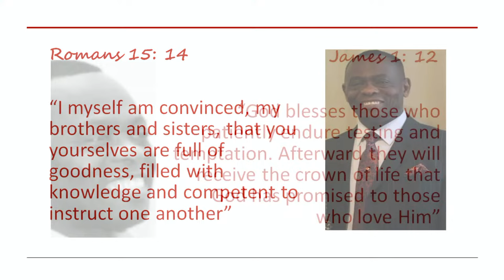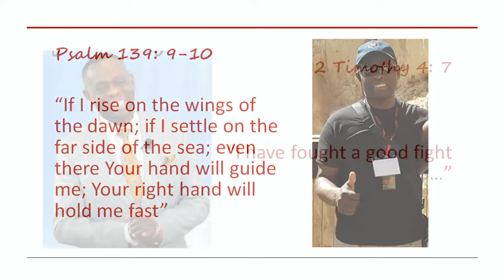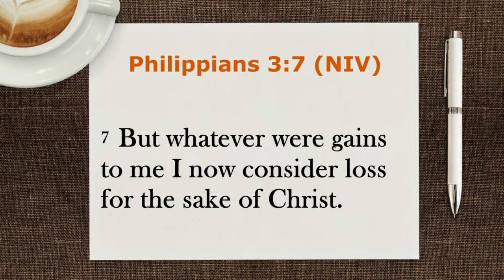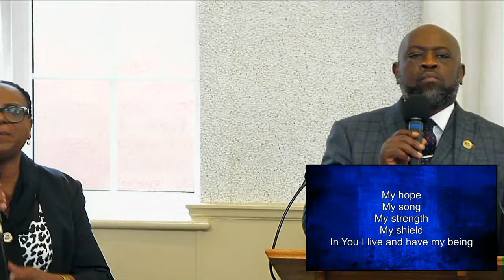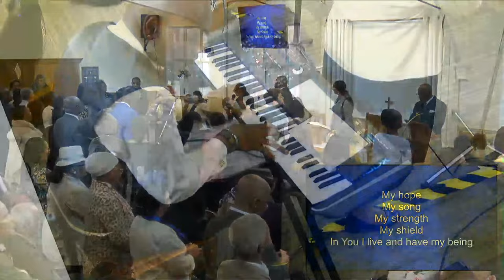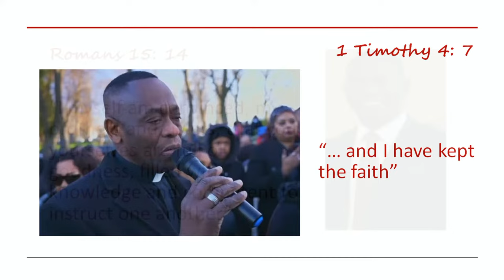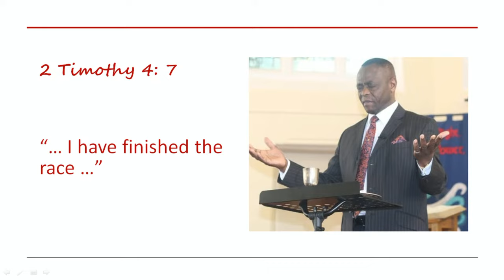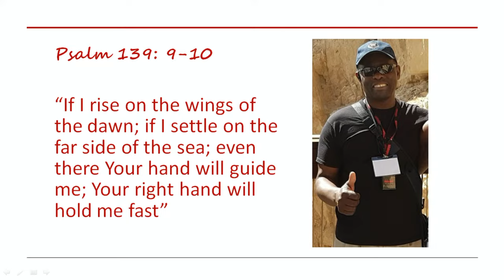Memorial Service of Rev. Glenford Gordon 04/02/2024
City Road Baptist Church extends a warm invitation to join us this Sunday for a special Memorial Service honoring the life and legacy of our beloved Pastor, Rev. Glenford Gordon. In this solemn day of worship, we will gather to offer our heartfelt gratitude to the Lord for His boundless goodness and reflect on the ways in which Pastor Glen, a faithful servant of God, impacted our spiritual journeys.

We invite all those who have been touched by Pastor Glen's ministry to share their testimonies with us as we cherish and celebrate his memory. Together, we will find solace and strength in the comforting word of God too.

Don't miss this meaningful tribute to a cherished leader and friend. We look forward to welcoming you into our fellowship.

🕗 Event Time: Sunday 10:30 AM, 04/02/2024
📍 Location: City Road (corner of Ravenshaw Road), Edgbaston, Birmingham, B16 0NE

Let's come together, worship in spirit and truth, and be blessed abundantly. See you there!